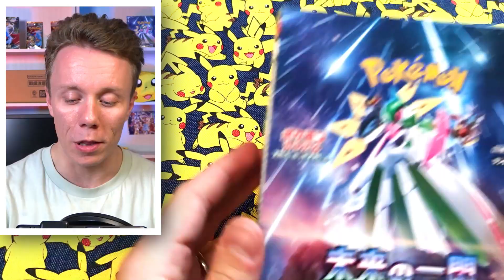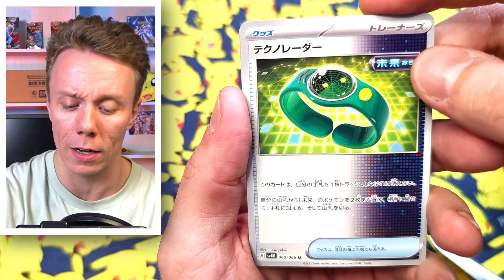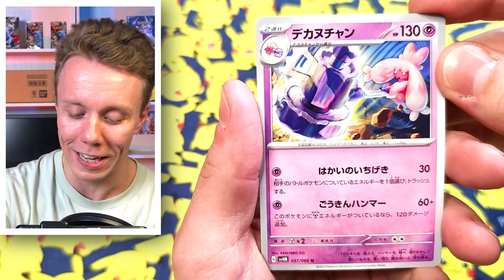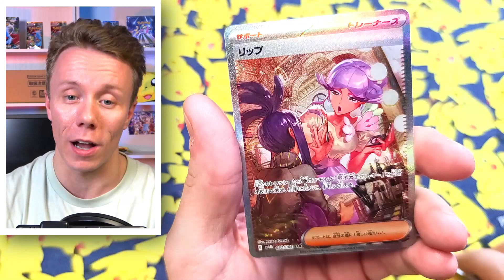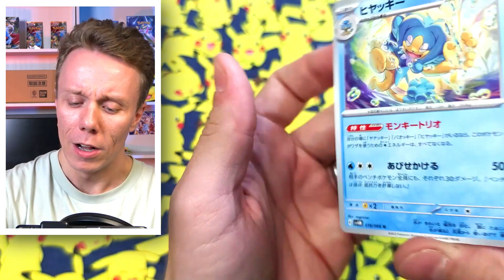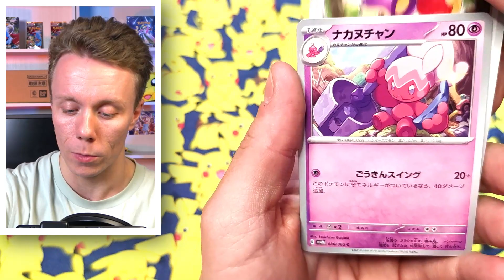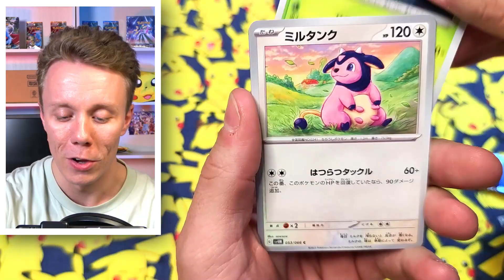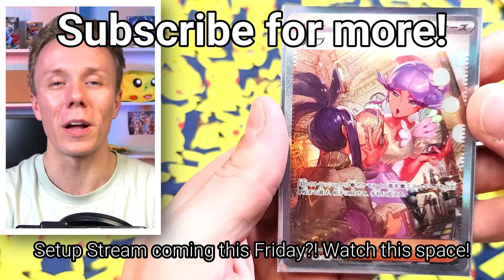Getting one of the RAREST cards in the NEW Future Flash Set!?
I know many YouTubers use this expression as bait, but seriously, YOU WILL NOT BELIEVE WHAT WE JUST PULLED!!

Welcome back for another video! Today, we're finally opening up the Future Flash set, the other part of the English Paradox Rift set!

I wasn't expecting to pull anything outstanding from this set, but OH MY GOD, we got some fire! 🔥

If all goes well, I should have an opening with my wife coming soon also, so watch this space.

💲 Want to get me something to open on the channel? 💲
Amazon Wishlist

Chapters